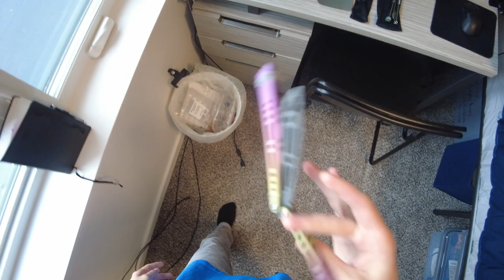The Balisong and Tech community disconnect.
Today I flip my Nemesis v2 and talk about the intriguing differences between the tech and balisong community, and the difficulties of moving between them.